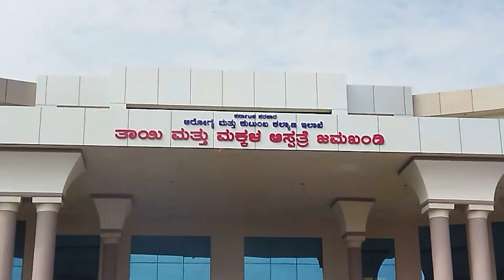18 December 2022